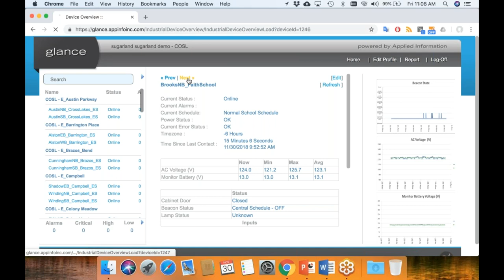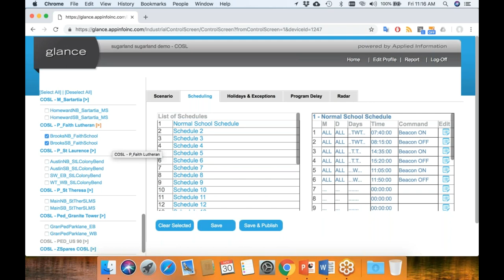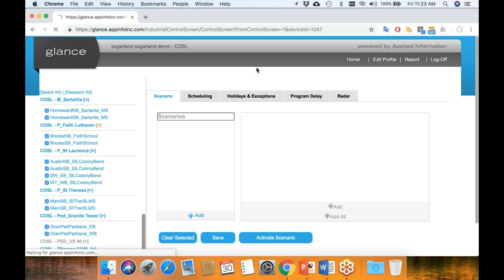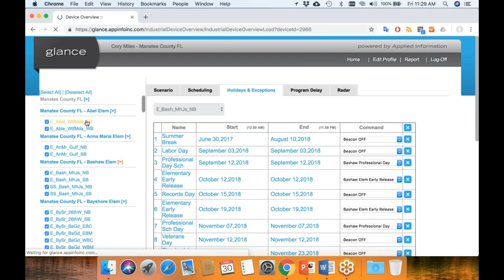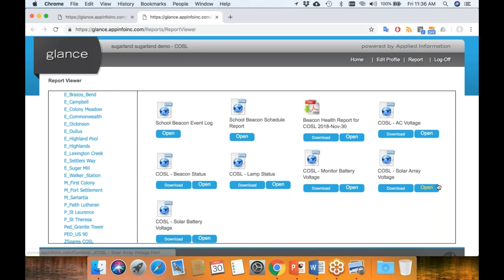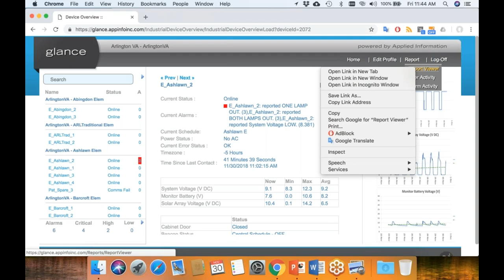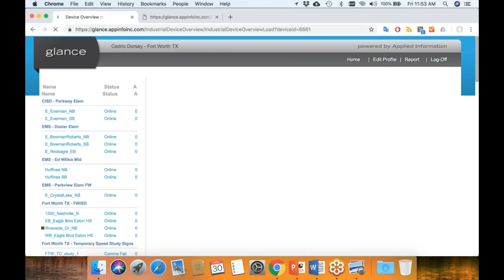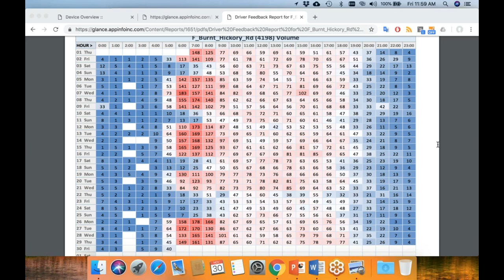GLANCE Training - Connected School Beacons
Glance Training on Connected School Beacons. This teaches users how to navigate through Glance, understand information, delve into detailed views, reports and how to problem solve school beacons with issues.